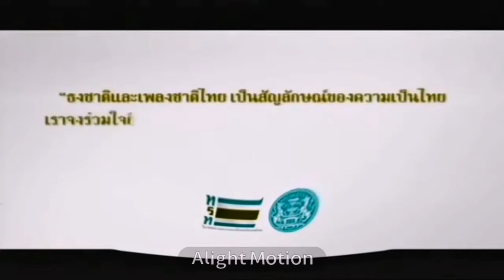ทรท Logo Animation In Jovian